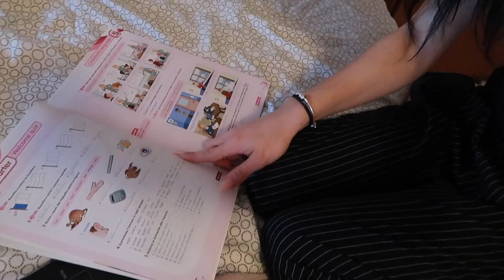RICOMINCIO A STUDIARE! VLOG